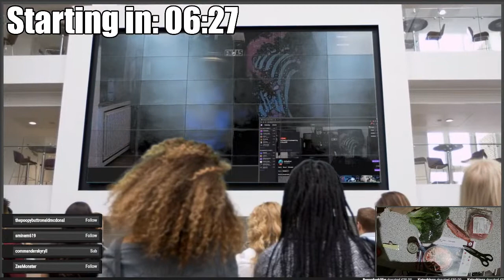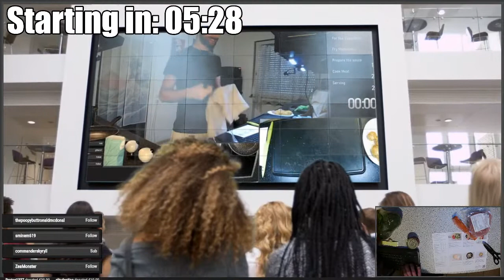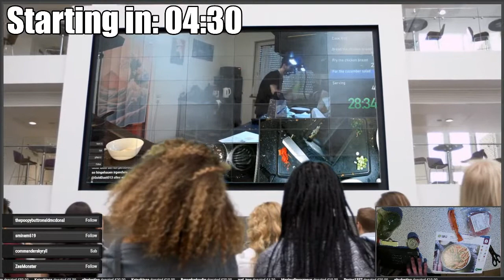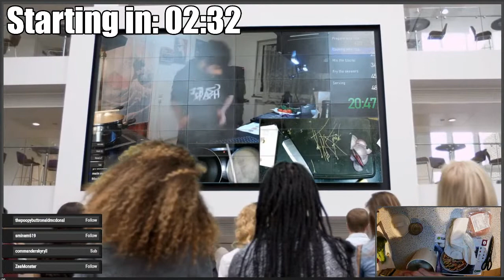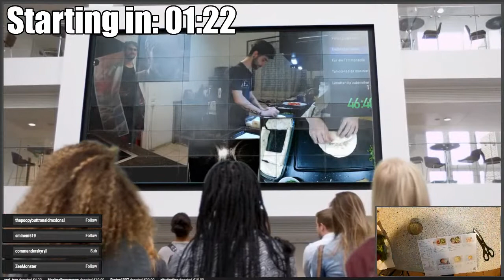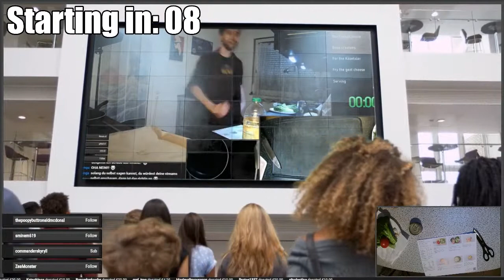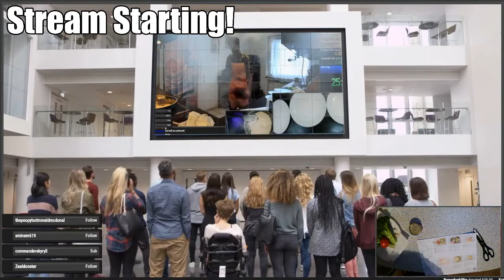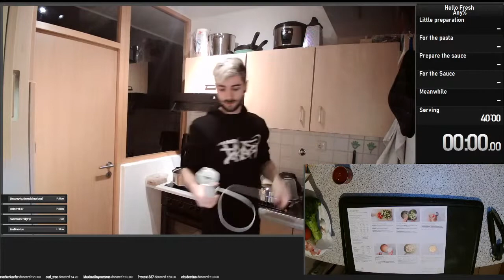HelloFresh cooking Speedrun - Penne with chicken and broccoli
HelloFresh Speedrun Any% Ruleset:
- TAS (tool-assisted speedrun)
- Preparations excluded
- Timer Starts at "Step_1"
- Ingredients for more than 2 people are not included
 and can be prepared beforehand
- heating times can't be shortened
- Serve edible!